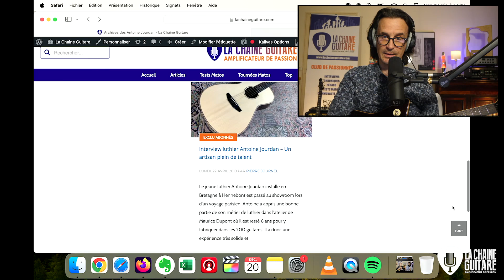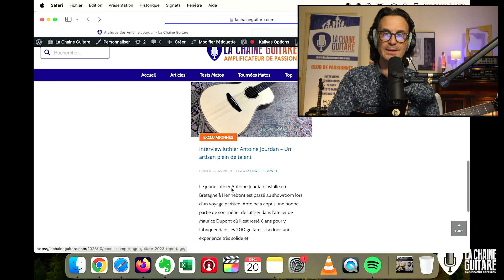Guitare Némo Atelier Guitares & Cie et ampli F-Type Kelt : un duo dynamite !!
Je suis le travail du luthier Antoine Jourdan depuis 2019 puisqu'il était venu me présenter ses belles guitares acoustiques au showroom alors qu'il venait tout juste de s'installer à son compte après 6 ans chez Maurice Dupont.

Cette fois c'est une électrique d'Antoine dont il s'agit avec cette Némo à la ligne originale et racée. Le luthier l'avait d'ailleurs présenté en interview à Burdignin.

Et le compagnon de cette guitare de luthier pour cet test est le splendide F-Type Kelt que j'ai le plaisir de tester ainsi en long en large et en travers.